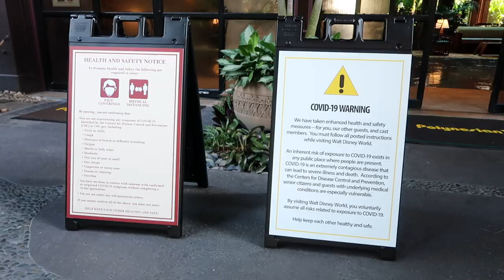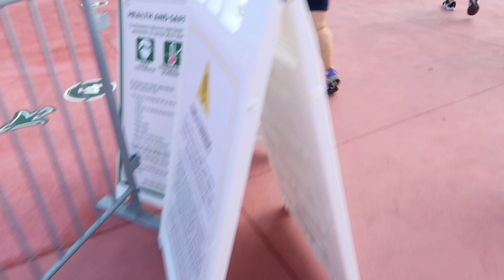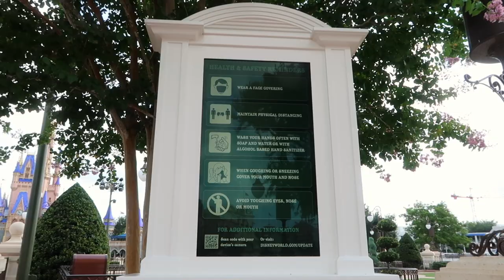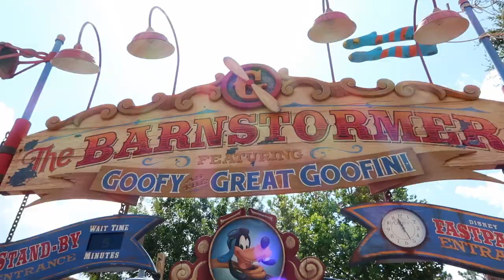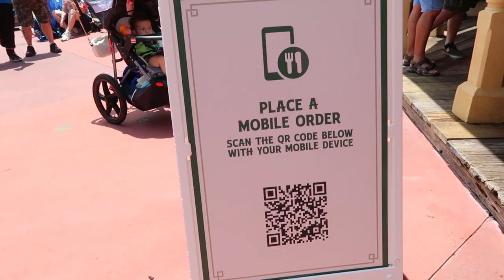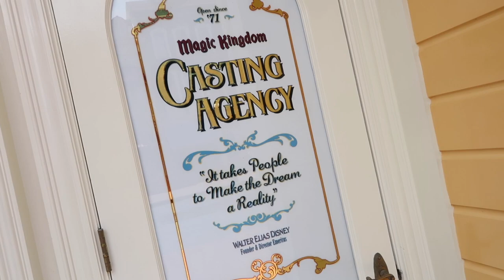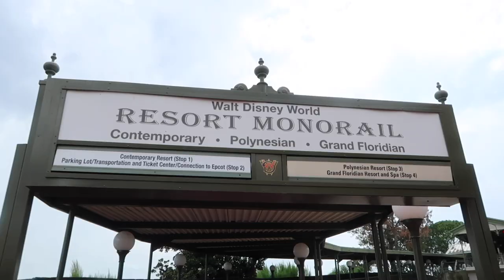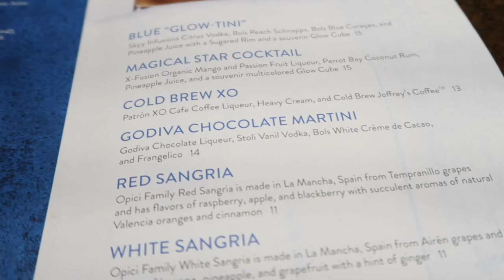MAGIC KINGDOM REOPENING DAY JULY 11th 2020 DISNEY WORLD IN A MASK VLOG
This is opening day at the Magic Kingdom!! The longest line we waited on was Starbucks lol. The park felt very empty. We found out the capacity is considered to be half tor less he capacity of a special party. Such as Mickey's Not So Scary Halloween Party or Mickey's Very Merry Christmas Party. Now think one of those parties, but half of that capacity. Still a few thousand people. We had a blast. It felt amazing to be home. The cast members and guests did a fabulous job at maintaining social distancing and keeping masks on and worn properly. I applaud everyone who is doing their part.